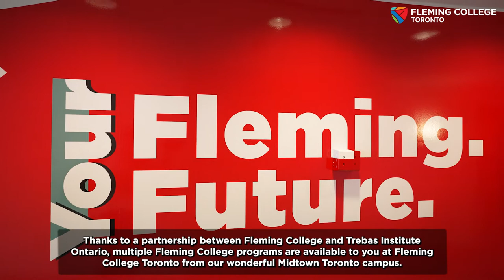Discover Fleming College Toronto with Damien Holland: Midtown Campus Tour!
Join Damien Holland, the Campus Director of Fleming College Toronto, as he provides an exclusive glimpse into our state-of-the-art facilities and comprehensive services offered at our esteemed Midtown Toronto campus.

Located in the heart of the city's central business district, Midtown presents an energetic and dynamic environment, making it an ideal destination for aspiring professionals seeking to pursue a diploma in business or obtain certifications in specialized fields such as Project Management, Global Business Management, and Supply Chain Management – Global Logistics. Immerse yourself in this captivating overview of what Fleming College Toronto has to offer, guided by the expertise of Damien Holland.